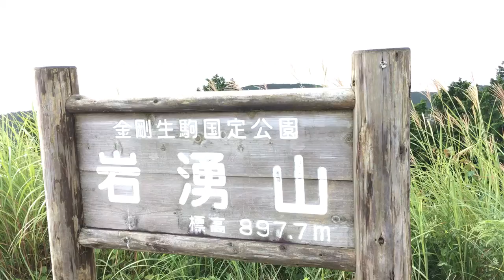岩湧山山頂より